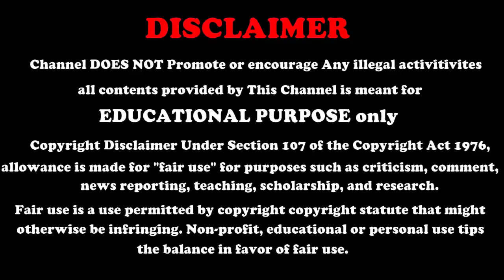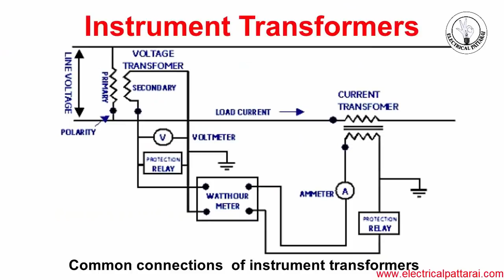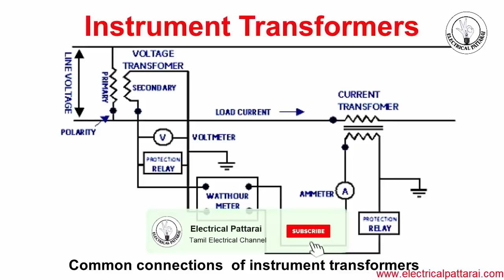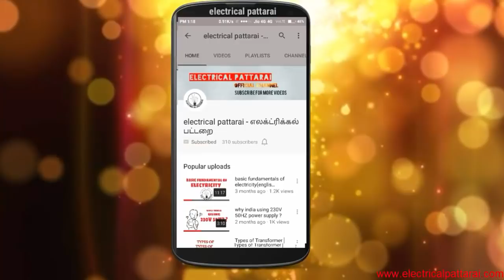Instrument Transformer-அப்டினா என்ன ? | Working & Types | Explained In Tamil